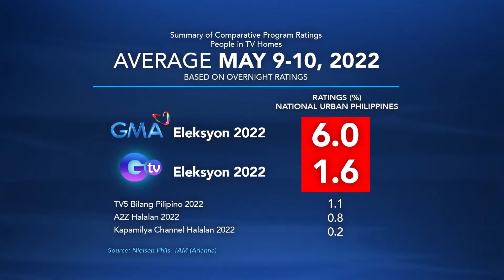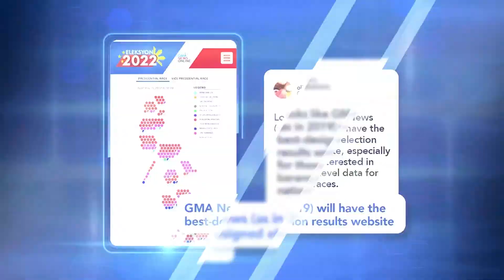Eleksyon 2022 coverage ng GMA, tinutukan ng sambayanang Pilipino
Sa makasaysayang Philippine elections sa gitna ng pandemya, ang 'Eleksyon 2022' coverage ng GMA ang tinutukan ng mga Pilipino sa loob at labas ng bansa.

GMA Network din ang pinakamabilis at unang naghatid ng partial at unofficial na resulta ng botohan.

Ang 'Eleksyon 2022' coverage rin ang naging hot trending topic online sa nagdaang halalan.

Ang patuloy ninyong pagtitiwala sa hatid naming serbisyong totoo ang nagbibigay sa amin ng lakas at inspirasyon.

Maraming salamat sa inyong pagtutok, mga Kapuso!

Visit the official Roselle Marasigan YouTube channel to get the latest and most updated videos like Animated music videos, Happy Tree Friends, Logos, Eat Bulaga, Background templates and more.

ROSELLENATICS, Please do not owned the copyright here in this video!